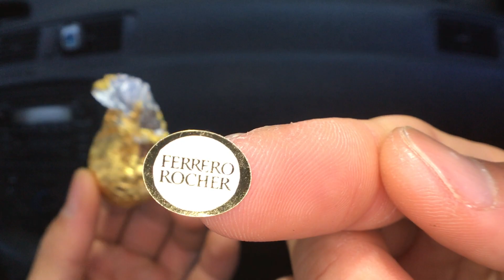Ferro Rocher - Foodz Unbox 004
In this video we'll be unboxing, tasting, and reviewing Ferro Rocher. Rated this snack a 4.7 out of 5 stars because it was that delicious. It was crunchy but soft. It was a good chew. Not to sweet either, just a good amount of sugar and chocolate mixed with the wafer and nut. Please check out the time stamps below to skip to the parts you want to see.

Time stamps
Ferro Rocher unbox 1:38
Ferro Rocher review 6:43

F.Y.I. these are just my opinions and each person is different. You'll just have to try it to see if this is your FOODZ FOLKZ!

When you do, you are supporting all these people who farmed, cooked, and prepared all these FOODZFOLKZ!